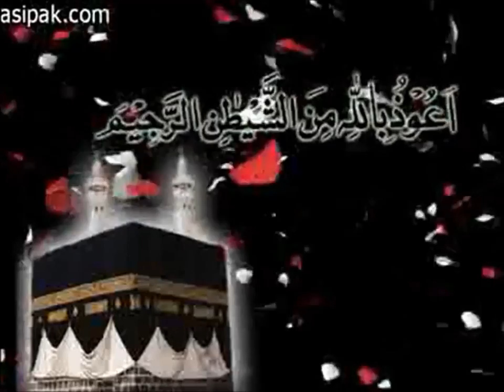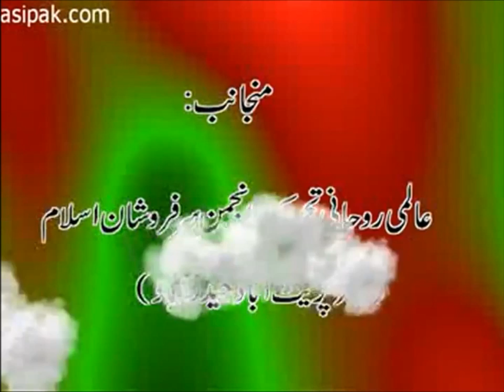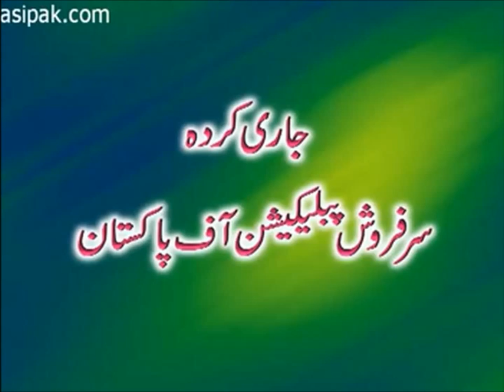Qulb Jari Hone Ki Daleel|Proof of Zikr with Heart|Gohar Shahi